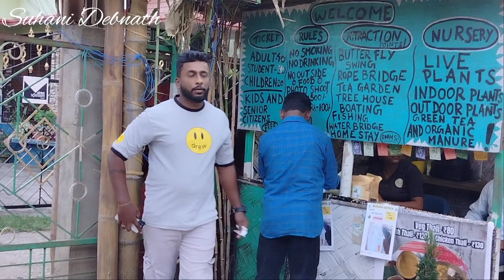Blossom Exotica || ঘুরতে বেরিয়ে গায়ে হাওয়া লেগে গেলো